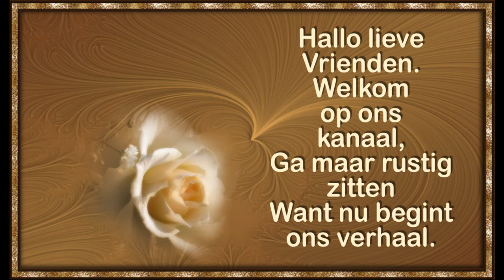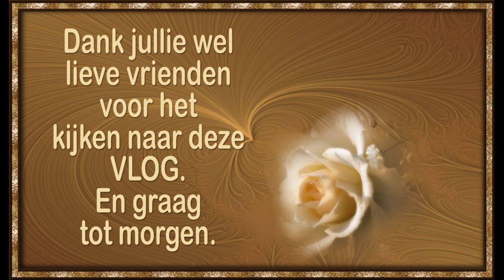Zaterdag 6 februari Marianne komt even daar zij een boodschapje voor mij deed #1012